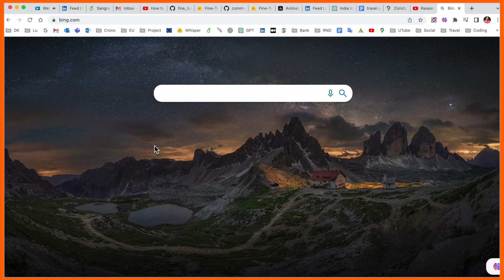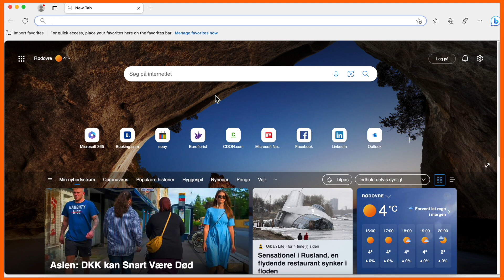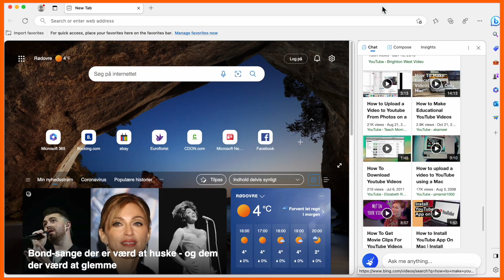How to Use ChatGPT 4 for Free | ChatGPT-4 for free on Bing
We'll see in this video, Since Bing is free of cost, users can operate GPT-4 for free by operating Bing Chat. If you are not using Microsoft Edge and operating a different browser, then you need to install an Extension that allows you to access Bing Chat through a browser

About : Research Rocks is a YouTube Channel, where you will find technological and Tech videos, New Video Posted Everyday.